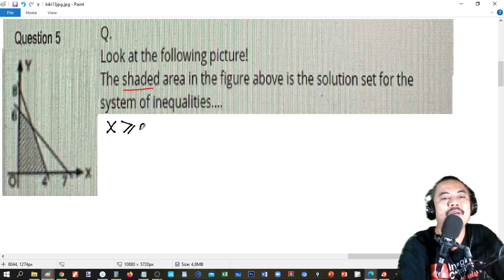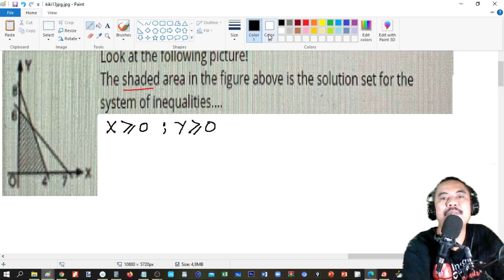program linear no 5 membuat model matematika dari grafik